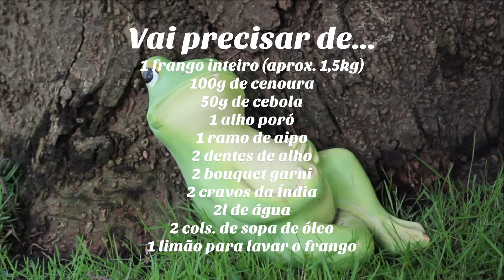Caldo Base de Frango